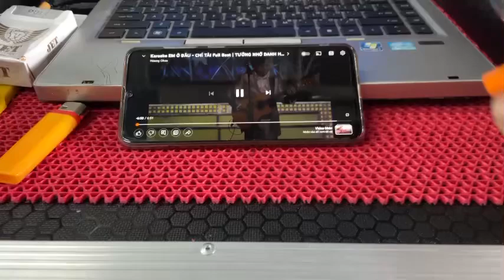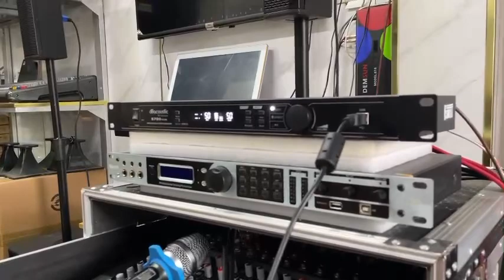Test Nhẹ Loa Hỏa Tiễn BOSA T24N V3 Vocal Effect cực phê với Vang Số DBacoustic S700 | Minh Anh Audio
Minh Anh Audio - Giải pháp âm Thanh Số
Showroom: Số 50, Đường Số 20, Phường 11, Q.6, Tp.HCM